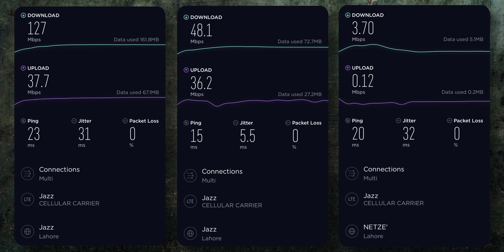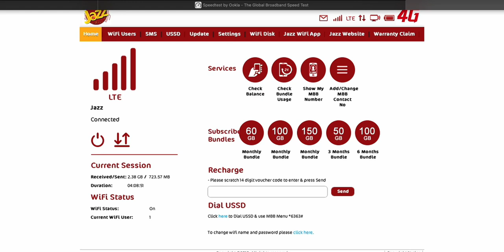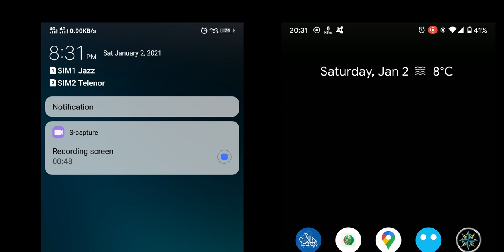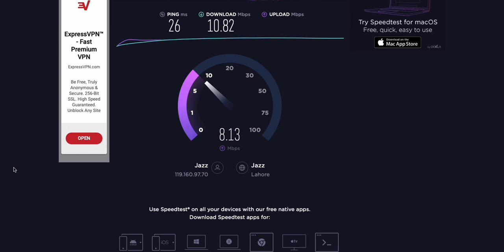MOBILE SIGNAL BOOSTER - Boost Your 4G Signals From Unstable To Stable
MOBILE SIGNAL BOOSTER - Boost Your 4G Signals From Unstable To Stable - But how to actually do that? In this video we show you a Mobile Signal Booster that has capability to amplify your cell phone signals to -10 dBi, that's a great achievement and if you ask me, it's a nice and handy thing for may places, specially remote areas, MOBILE SIGNAL BOOSTER - Boost Your 4G Signals From Unstable To Stable.

CONTENTS OF THIS VIDEO
0:00 - INTRO
0:24 - FLUCTUATIONS IN INTERNET SPEEDS DUE TO A CELL PHONE (MOBILE PHONE) LOCATION
0:56 - FROM WHERE DID I ORDER MY SIGNAL BOOSTER (GoBOOST SIGNAL BOOSTER)
1:38 - PARTS OF GoBOOST 4G MOBILE PHONE SIGNAL BOOSTER IN THE BOX
2:34 - THINGS TO CONSIDER WHILE ORDERING GoBOOST 4G MOBILE PHONE SIGNAL BOOSTER
3:26 - HOW TO CORRECTLY INSTALL OUTDOOR UNIT OF GoBOOST 4G MOBILE PHONE SIGNAL BOOSTER
4:52 - HOW TO CORRECTLY INSTALL INDOOR UNIT OF GoBOOST 4G MOBILE PHONE SIGNAL BOOSTER
5:20 - THE RECEPTION ON MY PHONES AFTER INSTALLING GoBOOST 4G MOBILE PHONE SIGNAL BOOSTER
7:03 - WHY GoBOOST 4G MOBILE PHONE SIGNAL BOOSTER DOESN'T WORK WITH IPHONES?
7:55 - INTERNET SPEED TEST AFTER INSTALLING GoBOOST 4G MOBILE PHONE SIGNAL BOOSTER
8:32 - SHOULD YOU BUY THE GoBOOST 4G MOBILE PHONE SIGNAL BOOSTER
8:51 - OUTRO

MY GEAR:
CAMERA:
-- SONY A7c

DRONE: MAVIC 2 ZOOM

LIGHTS: GODOX SOFT BOX AND STAND WITH LED LIGHT MOUNT

COMPUTER: MacMini M1

SOFTWARE: DAVINCI RESOLVE STUDIO